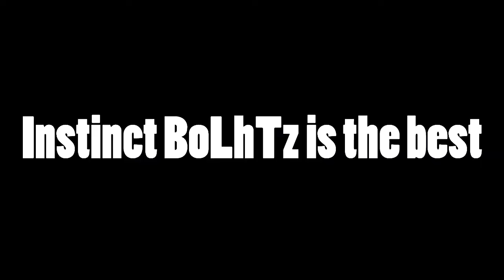04. eF vs Pixstar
My new GT: Me7roid